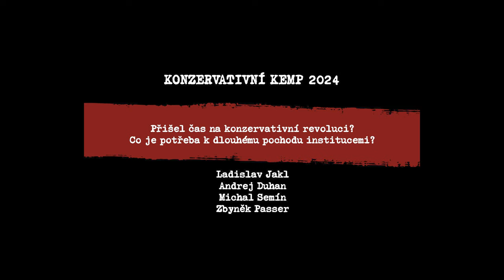Konzervativní kemp: Přišel čas na konzervativní revoluci? (diskusní panel)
Setkání národních konzervativců. 115 hostů, 24 speakerů, 6 diskusních panelů.

0:04 Vlastimil Veselý (úvodní slovo k celé akci)
13:33 Gabriela Sedláčková (úvodní slovo k celé akci)
16:53 Ladislav Jakl (moderátor panelu)
20:19 Andrej Duhan
38:08 Michal Semín
51:07 Zbyněk Passer
diskuse po úvodních slovech panelistů již není součástí záznamu

Souhrn 50 doporučení z celé akce pro prioritní kroky příští vlády